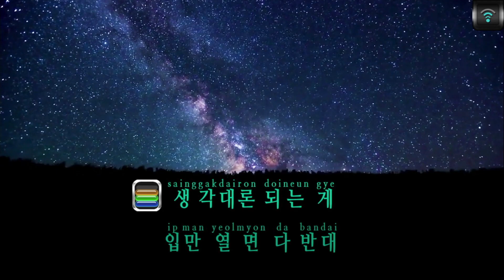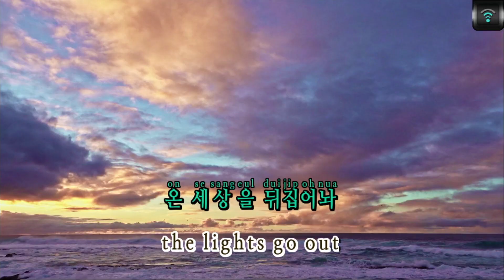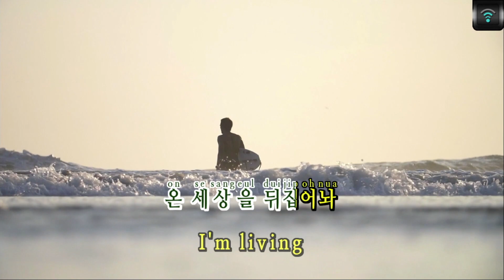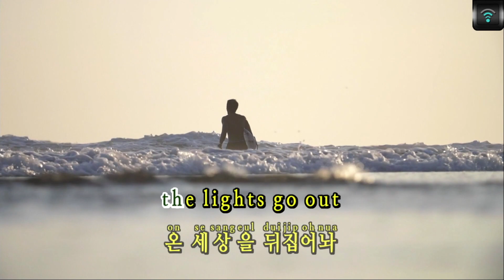[매직씽아싸노래방] 강다니엘 (KANG DANIEL) - Upside Down 노래방(karaoke) | MAGICSING